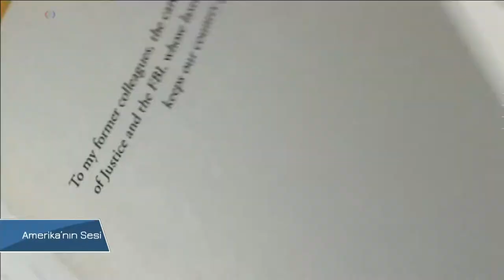VOA - TGRT Haber 16 Nisan